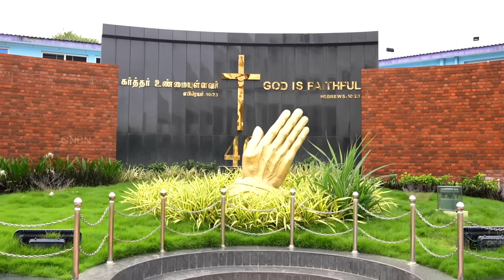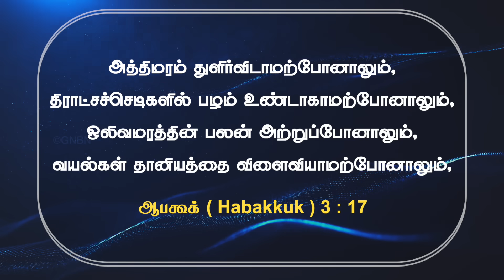Walk with Jesus || Bro. Mohan C. Lazarus || February 18